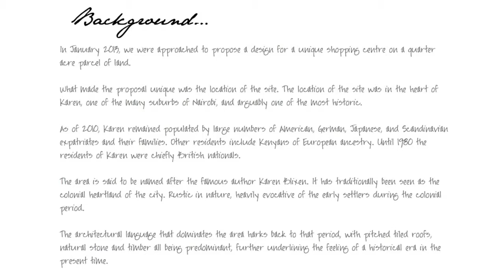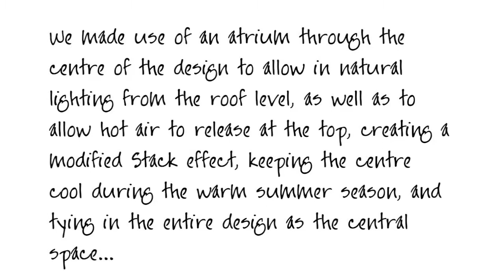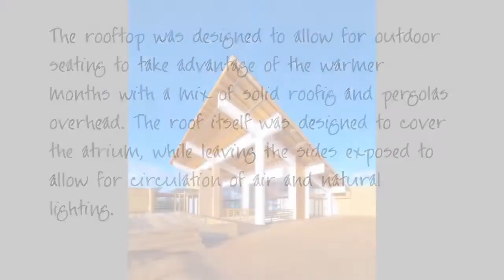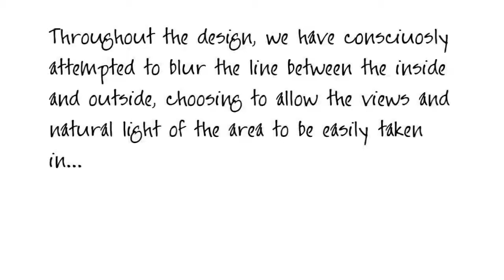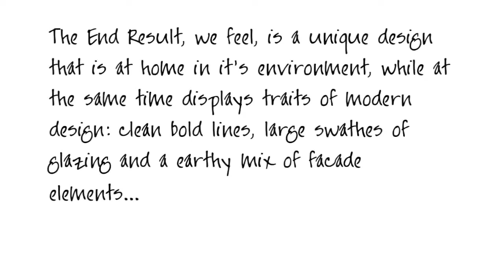Entry into the Built Category-Africa Architecture Awards 2017